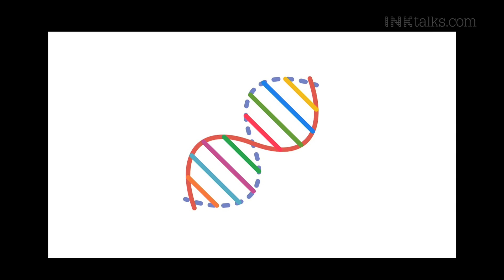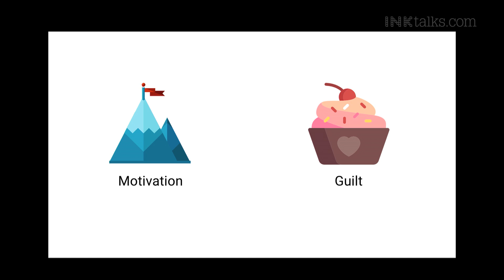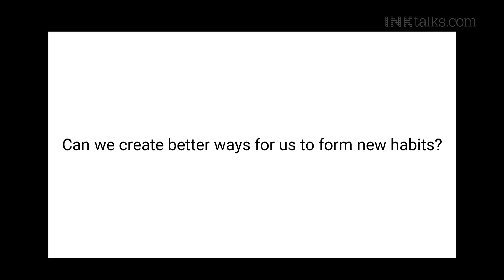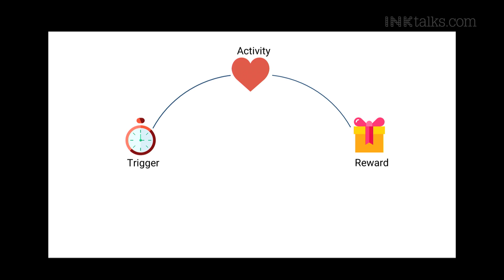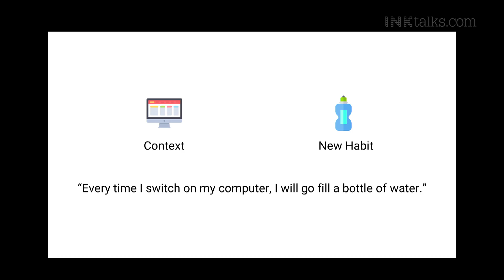Avinash Saurabh: Using AI to Make Good Habits Stick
Avinash Saurabh throws down the gauntlet: motivation alone won't make new habits last. In this eye-opening talk, he explores how AI systems can revolutionize habit formation. Using the power of immediate gratification and personalized rewards, AI can help us achieve long-term goals with a surprising level of predictability.

ABOUT AVINASH SAURABH:
Avinash is the CEO and Co-Founder of zoojoo.be, a social wellness platform that is helping companies around the world drive positive and healthier behavior, within their workforce. Zoojoo.be is an IIM Bangalore incubated startup that has raised $1 Million in seed round from Round Glass Partners, a US based venture firm. Avinash is passionate about research in the field of behavior change, behavioral economics and behavioral psychology. Him and his team have been able to help over 75,000 people spread across 7 countries, form healthier habits.